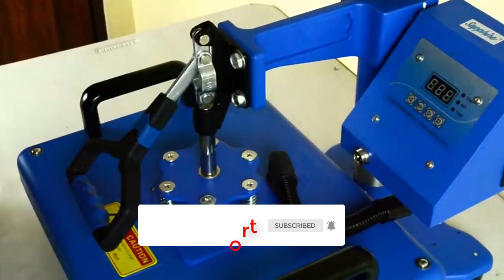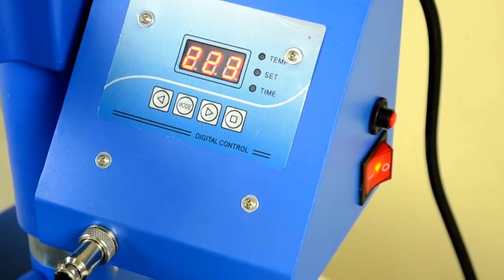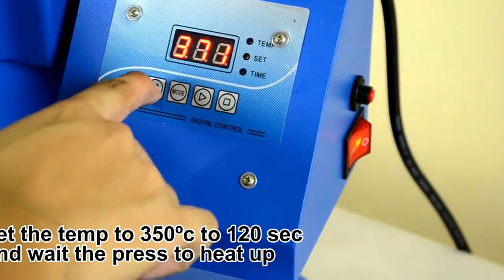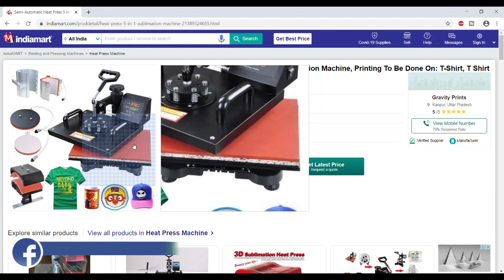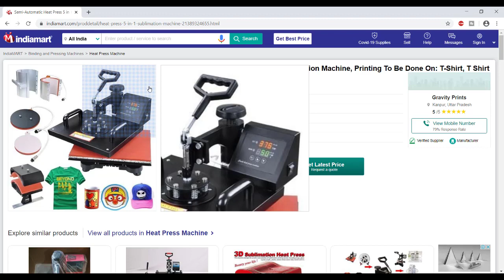LOCKDOWN के बाद ये BUSINESS IDEAS बहुत चलेंगे | BUSINESS IDEAS AFTER LOCKDOWN | Top 5 business ideas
Semi-Automatic Heat Press 5 in 1 Sublimation Machine, Printing To Be Done On: T-Shirt, T Shirt

Agar Aap Bhi Banna Chahte Hain Ek Successful YouTuber To  Yaha Course Aap Ke Liye Hi Hai

Enroll (Buy) Karne Ke Liye Link Pe Click Kare

Online Business Ideas: Make Money Online
ऑनलाइन पैसा कमाने का सबसे आसान तरीका

Join Me.

sabka Help
Manufacturer's Guide
Sandeep Maheshwari
LOCKDOWN के बाद ये BUSINESS IDEAS बहुत चलेंगे | BUSINESS IDEAS AFTER LOCKDOWN | Small Business Ideas
सिर्फ 10,500 Rs की मशीन
90 Rs मे बनाये 540 Rs  में बेचे
T shirt Printing Machine
sublimation machine
Mug Printing Machine
Pillow Printing Machine
दिन के 5000 RS की कमाई 🔥Guaranteed✔️| new business ideas 2020 | small business ideas| startup ideas
T shirt Printing Machin
t-shirt printing machine price amazon
automatic t-shirt printing machine price
3d t-shirt printing machine price in india
इन 7 बिज़नस को शुरू करके लाखो कमाए🔥🔥, Small business ideas, New business ideas 2020, Export Business
कम लागत में करे नया बिज़नेस | TOP SMALL BUSINESS IDEAS 2020 | Business Ideas 2020
छोटी लागत में बड़ा बिज़नेस | 2020 का नया बिज़नेस | New Business Idea | low investment business idea
कम लागत में शुरू करे बड़ा बिज़नेस, small investment business idea, hot selling most demanding business
घर से ₹50,000 महीना कमाए, सारा तैयार माल कंपनी कोदे | Buy back business | New business idea 2020
Top 51 Manufacturing Business In India || Business Ideas In Hindi
ow investment business ideas
bulow investment and high profit
list of most profitable small businesses